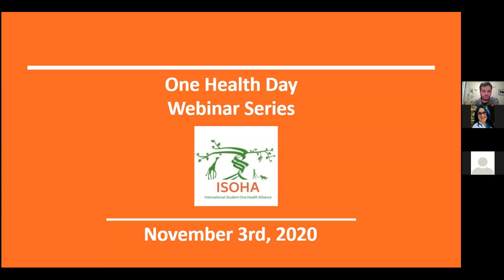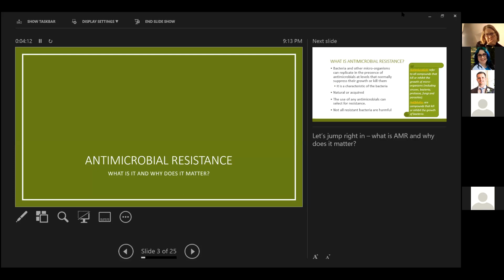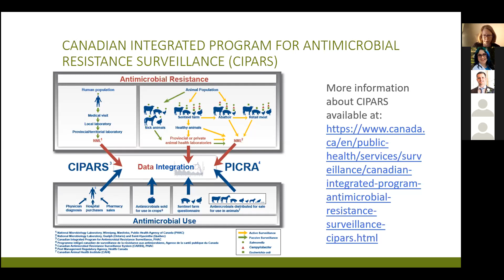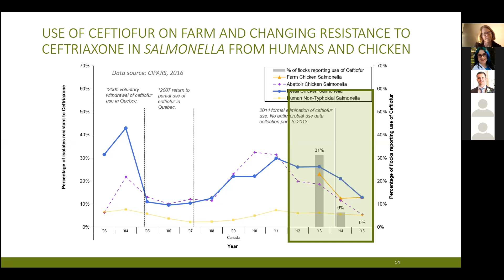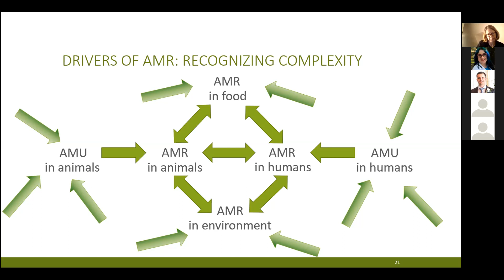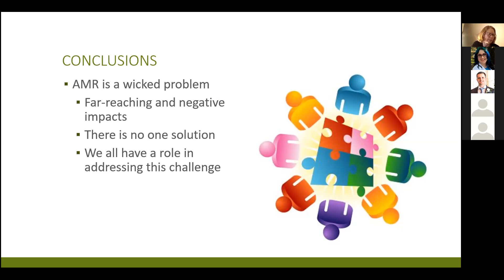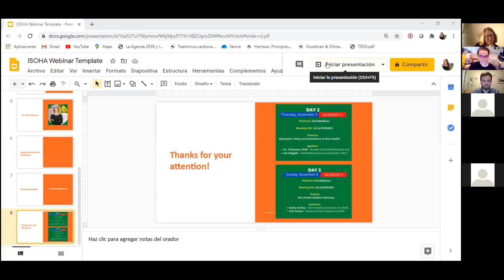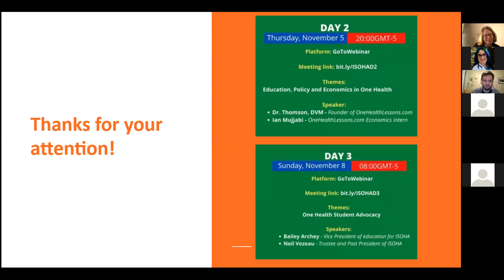One Health and Antimicrobial Resistance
For International One Health Day 2020, the International Student One Health Alliance hosted Jane Parmley, DVM, PhD, Associate Professor in One Health in the Department of Population Medicine at the Ontario Veterinary College/University of Guelph, in a discussion on One Health and Antimicrobial Resistance. Webinar support provided by the One Health Commission.